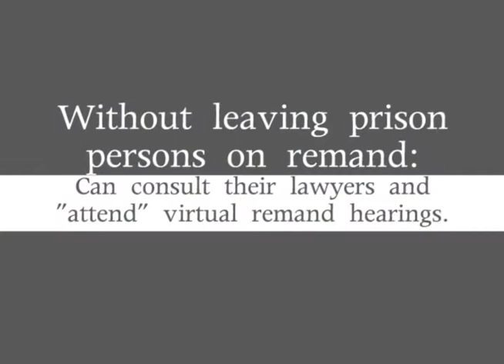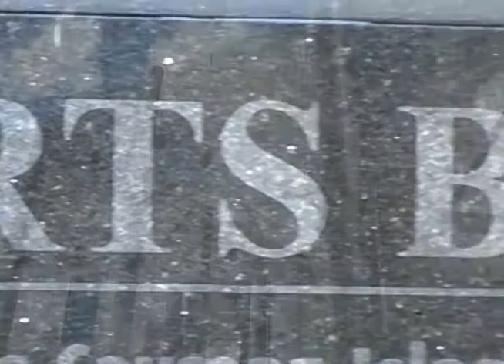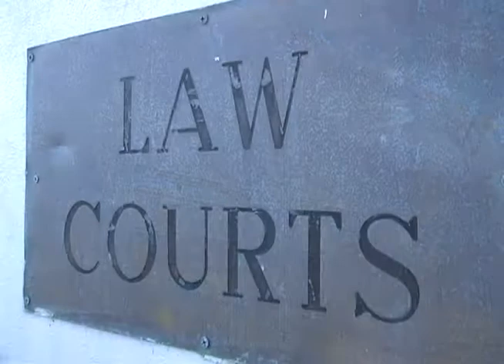Prison - Court CCTV link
Join us for a behind the scenes look at a new CCTV link which will enable persons detained on remand at Northward and Fairbanks to consult with their lawyers and "attend" court virtually, without leaving prison compounds or having their human rights affected.

Learn how this facility will benefit the judicial and penal systems as well as government's finances.